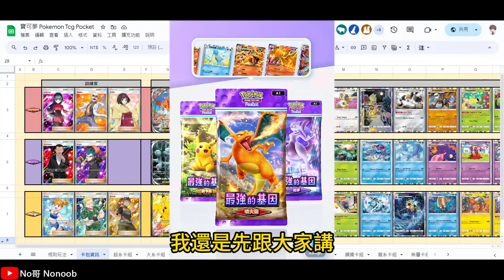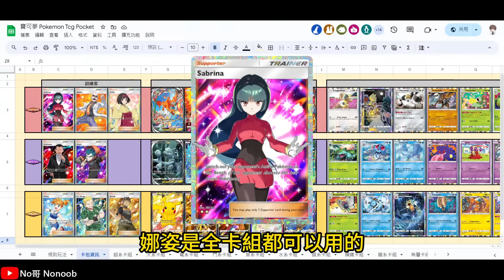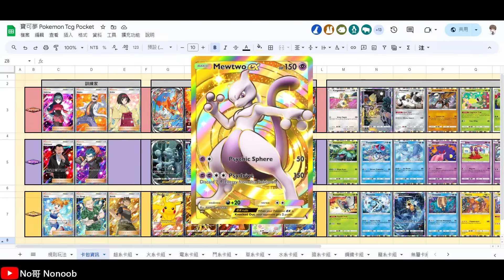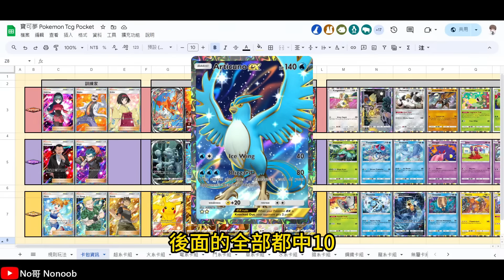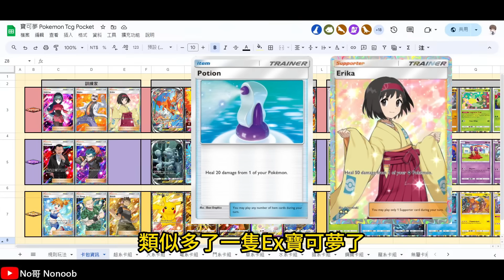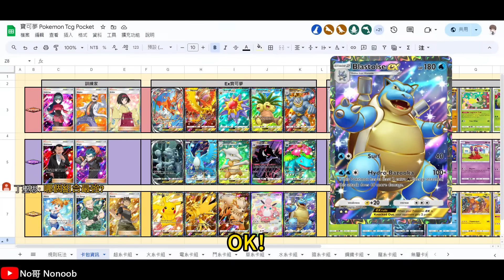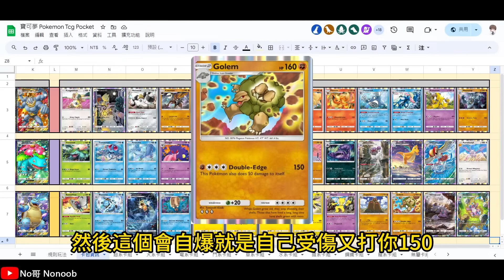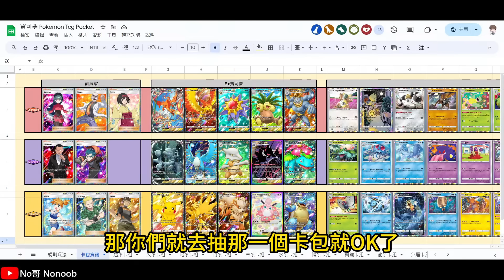三卡包最全攻略！新手必懶人包！開抽前必看強寶可夢卡組分析！【Pokémon Tcg Pocket】 | No哥來了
寶可夢Tcg Pocket - No哥